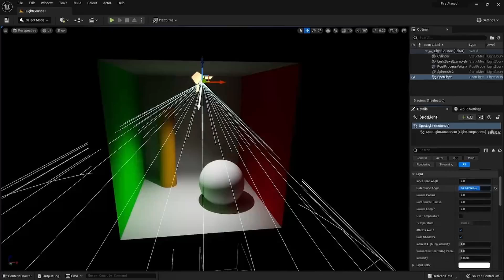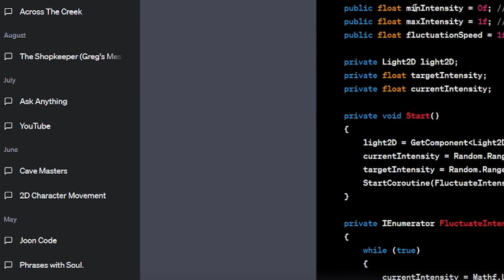5 Signs You Have What It Takes To Make Games (And Find Success)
Making games is insanely difficult, and it can be hard to know what to focus on, when your trying to get better at it. Well today, we're looking at the five sign that you have what it takes to make games, so that you know what you can focus on to get better.

Play Our Up Coming Game: Cave Masters!

Use our link to purchase Unity assets and support the studio!

Timestamps:
00:00 Intro
00:33 1st Sign
01:31 2nd Sign
02:36 3rd Sign
03:51 4th Sign
05:11 5th Sign
06:17 Hope
08:15 Outro